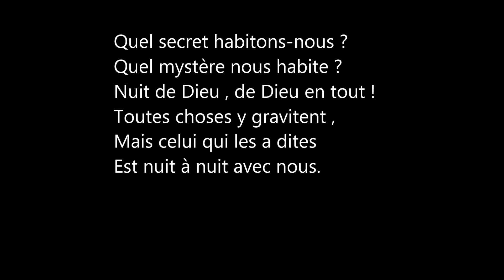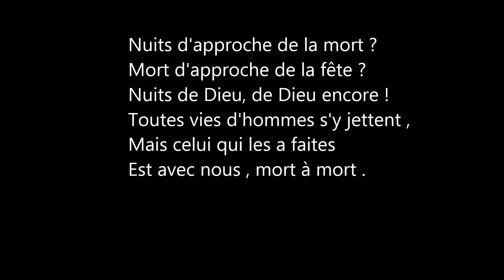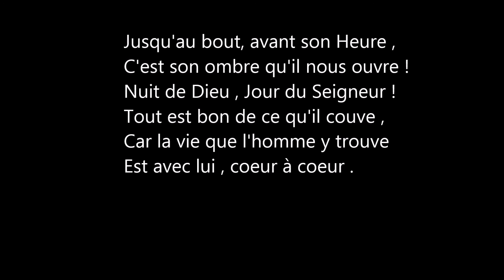Quel secret habitons nous , Semaine Sainte , Abbaye du Bec Hellouin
Liturgie des Heures - Bréviaire
Semaine Sainte

Quel secret habitons-nous ? de l'Abbaye du Bec-Hellouin